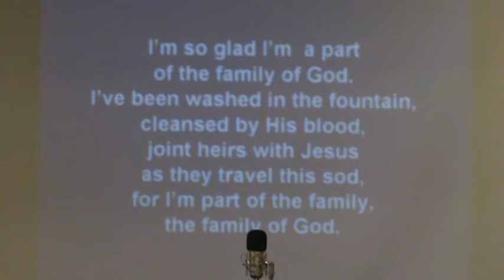Prayer, I'm Glad I'm a Part of the Family of God